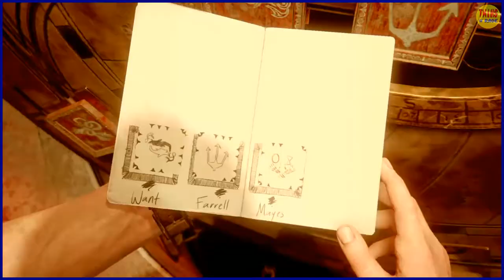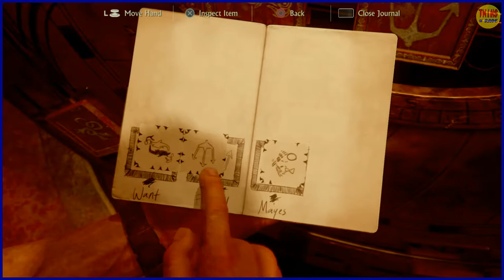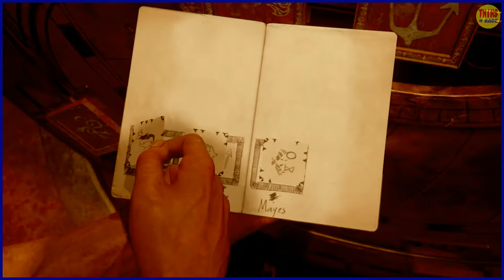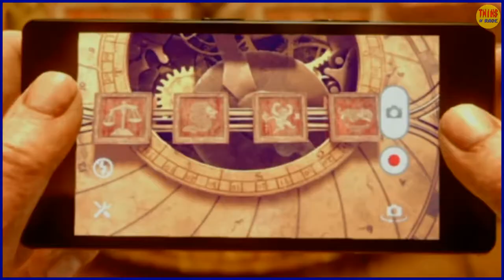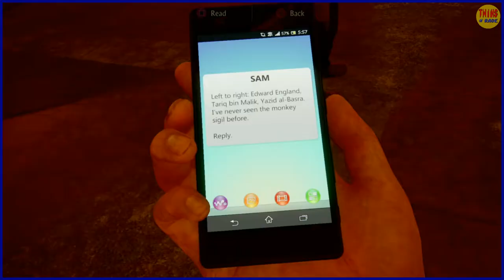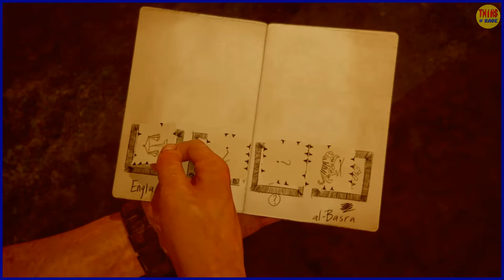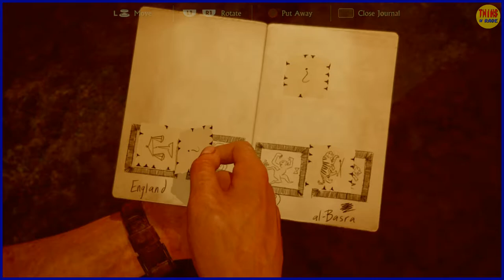Uncharted 4 Gameplay | Part 22 - SPAM CALLS, PAINTINGS AND RACHEL RILEY | PS4 | Twins of Rage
Welcome to Part 22 Butts!

The fourth episode from our latest recording session. You can tell we've missed doing this!

Perky STILL has the controls while searching for clues in paintings, answering spam calls and discussing Rachel Riley.

Twins of Rage Let's Play Uncharted 4 gameplay. Our lets play of this fantastic game.

Wikipedia Says:
Uncharted 4: A Thief's End is an action-adventure game played from a third-person perspective, with platform game elements. The player assumes control of Nathan Drake, who is physically adept and is able to jump, sprint, climb, swim, scale narrow ledges and wall-faces to get between points, swing with a rope, use a grappling hook and perform other acrobatic actions. Drake can use various firearms such as assault rifles, pistols and grenades to kill enemies. Stealth elements are incorporated into the game, allowing the player to sneak up to enemies and kill them without being noticed.[1] The melee combat system was reworked to avoid the presence of quick time events,[2] and Drake can control vehicles directly.[3]

While the game is linear, environments feature multiple paths for the player to explore.[4] Maps are significantly larger than the previous games in the franchise,[5] with the explorable area being 10 times larger than the previous games.[specify][6] The artificial intelligence (AI) of enemies is enhanced; they are now able to respond to the player's actions more responsively, coordinate tactics, and cooperate with each other.[2] The AI of Drake's companions, including Sam and Sully, are improved and they assist Nathan in combat situations, though the player can not directly command them.[7] A dialogue tree is introduced, though it does not affect the story's progression.[8] The transition between cutscene and gameplay sequences has been described as "seamless".[9] Extra visual filters and modes, such as a zero-gravity mode, bullet time gameplay, and a cel-shaded artstyle, can be unlocked by using points players collected in the main game.[10]

Traaaaaaaaaaaaaaaaaaaaaaaaaa Butts!